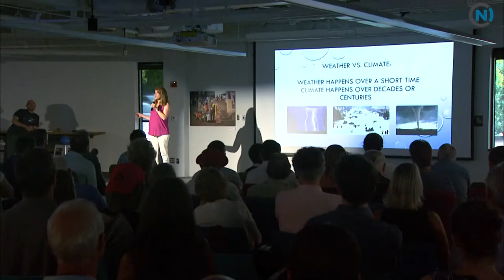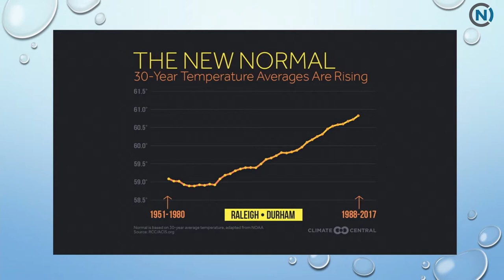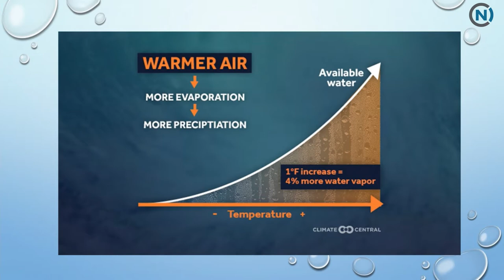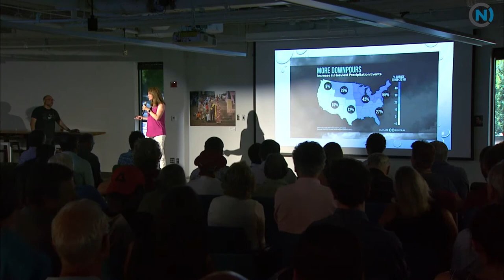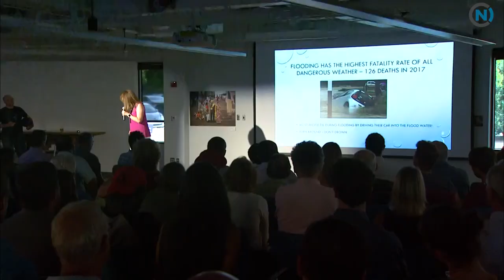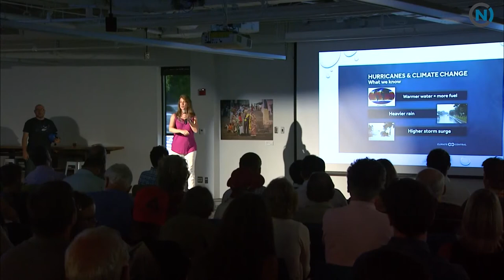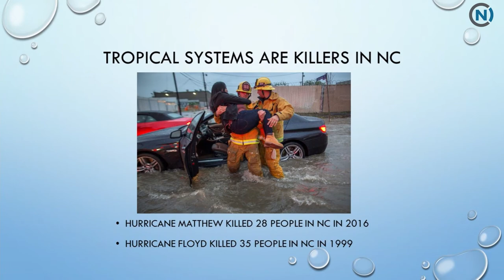RTP180: Weather & Climate | Elizabeth Gardner, WRAL-TV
Elizabeth Gardner of WRAL discusses staying safe in a changing climate.